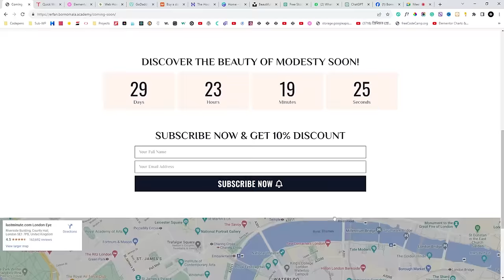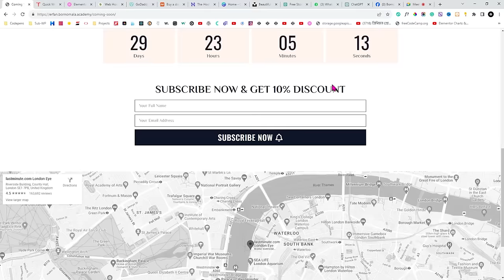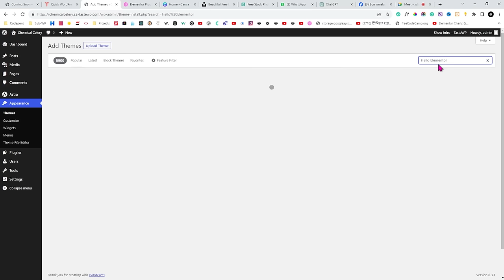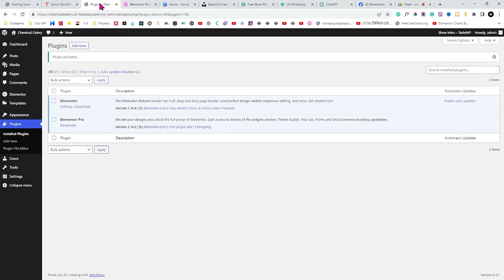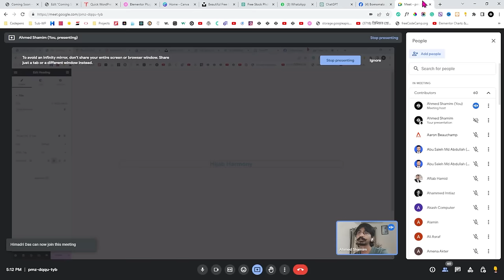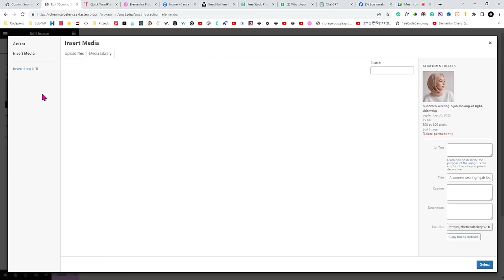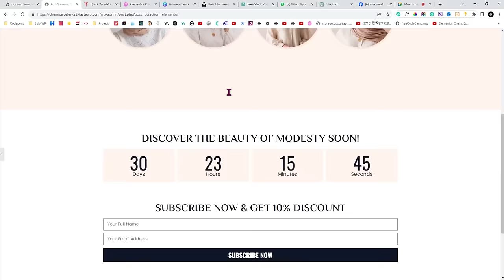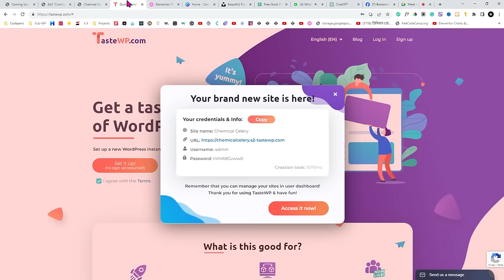WordPress Mastering Course - Class One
👍 Like our Facebook page to stay updated with the latest tutorials and updates